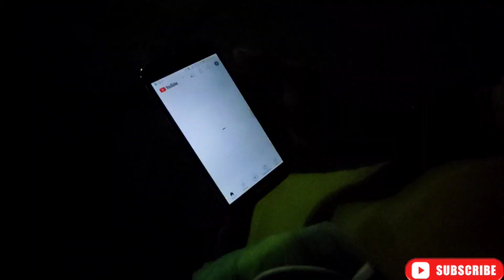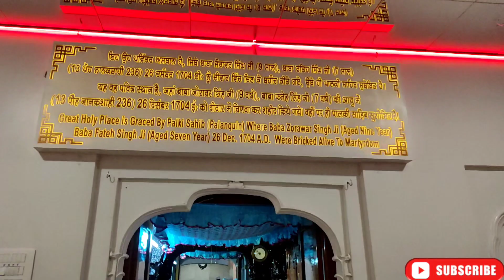Gurudwara Fatehgarh Sahib Darshan || Sukhasan Sewa || Night View || @Ramankevlogs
Gurudwara Fatehgarh Sahib Darshan || Sukhasan Sewa || Night View ||  @Raman ke Vlogs  ||

hit likes.

lots of  ❤️